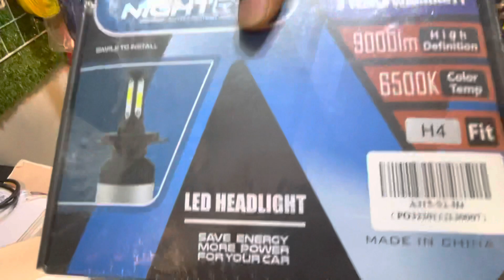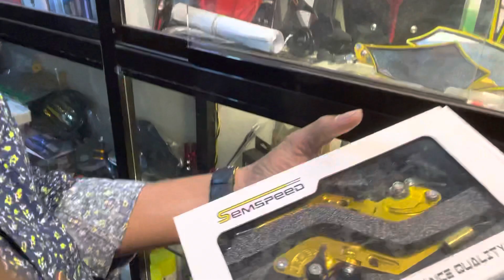Bike Accessories Price in Bangladesh 🇧🇩 || কম দামে বাইক এক্সেসরিজ কিনুন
Bike-accessories

Bike-accessories-price-in-bangladesh

যাদের পাইকারি ও খুচরা বাইকের এক্সেসরিজ লাগবে তারা আমাদের সাথে যোগাযোগ করুন

আমাদের শপ হচ্ছে ৫২বংশাল রোড ঢাকা1100

All Kinds of Bike accessories